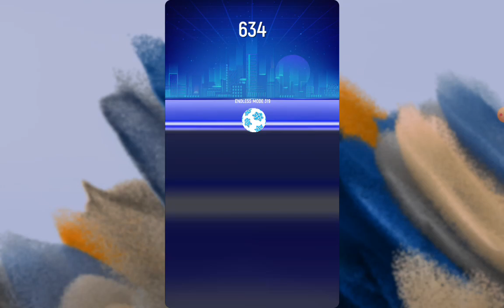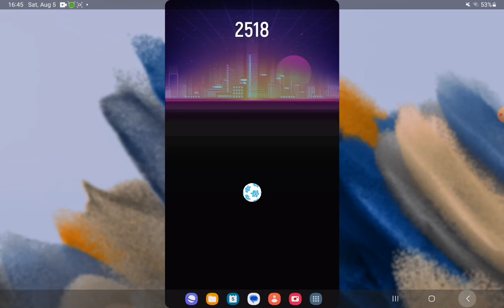Google Hangouts - Google Hangouts Ringtone | Tiles Hop | Endless Mode 1393 | Record: 2787